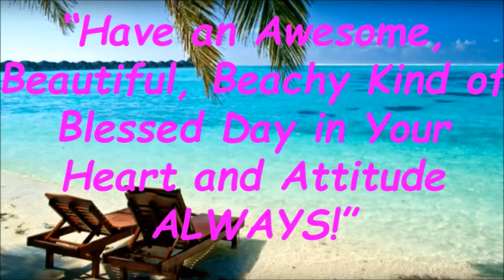The Consequences of Lacking Health Insurance Coverage Seminole Florida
You can learn about The Consequences of Lacking Health Insurance Coverage Seminole, PLEASE check out

The video is presenting The Consequences of Lacking Health Insurance Coverage Seminole Florida valuable information but also try to cover the following subject:
-health insurance
-Lack of Health Insurance
-Healthcare Solutions Team USA

Youtube is the very best place to visit when looking for videos about The Consequences of Lacking Health Insurance Coverage Seminole Florida.
The Consequences of Lacking Health Insurance Coverage Seminole Florida is undoubtedly something that interests you and quite a lot of people so I made this video about this topic.
Follow our videos regarding The Consequences of Lacking Health Insurance Coverage Seminole Florida and also other comparable subjects on

If you were searching for more details about health insurance or Lack of Health Insurance did this video assistance?